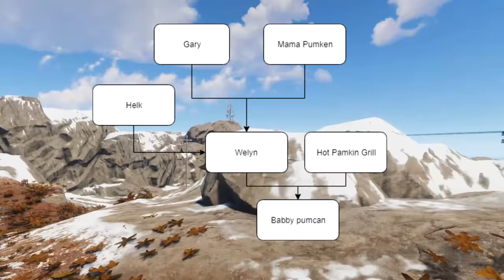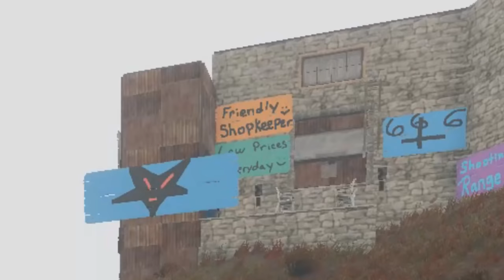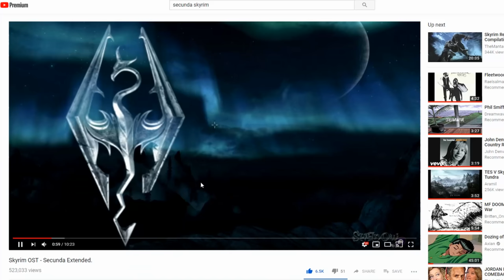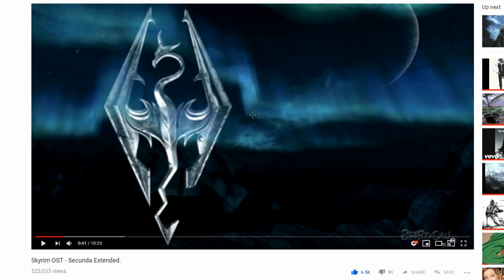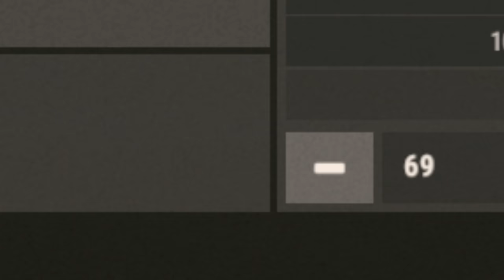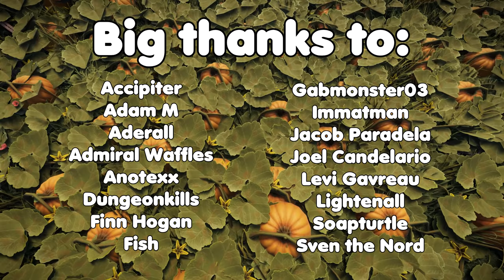CRAZIEST START EVER - Rust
One of my best starts ever in Rust! I had the luckiest moment at one point when I thought that I had failed!

Big thank you to my patrons:
Accipiter
Adept
Admiral Waffles
Gabmonster03
Kingz Magic
Soap Turtle
Sven the Nord
True
Xeno
Adult Baby
A-kay
Carlos Budeeny
exKalibur
Luke Boyle
Matman
Mike Ameripour
Mike Mulhausen
Norm
Rhys
Riley Young
Sacha
The Green Head Guy
The Real Flava flav
Zane Kennedy

Specs:

Memory:  G.SKILL NT Series 16GB (2 x 8GB) 288-Pin DDR4 SDRAM DDR4 2400 (PC4 19200) Intel Z170 Platform / Intel X99 Platform
Storage: 512GB SSD + 2 TB HD